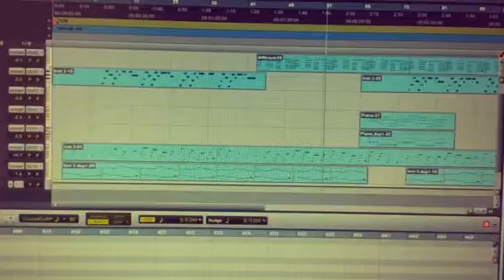Dave Cole project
Tavern theme